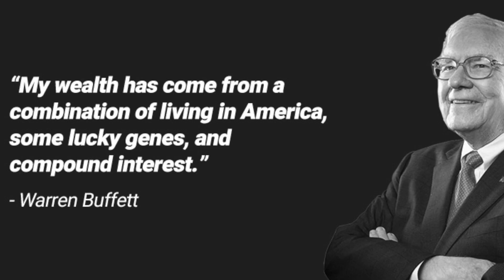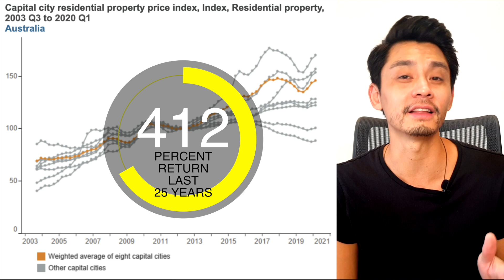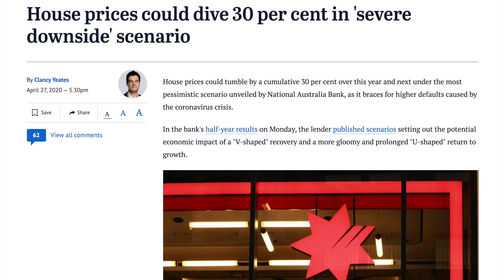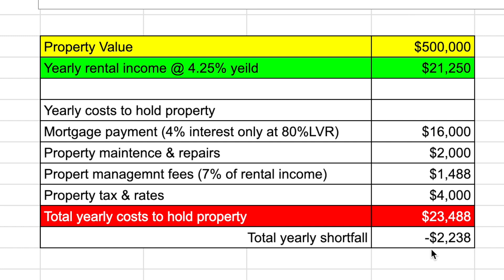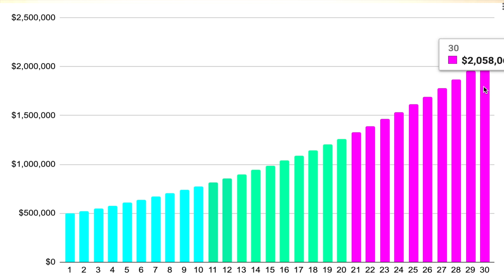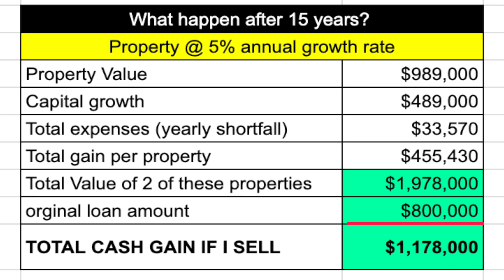My Australian Property investment plan - Compound growth & rental income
Sharing my 2 property investment plan in Australia which Ive made to make $1 Million or a 50k passive income in 15 years time.

So in this video I'm going to go over:
1. Why property investment
2. A quick overview of the Australian property market
3. My 2 properties and my plan for them